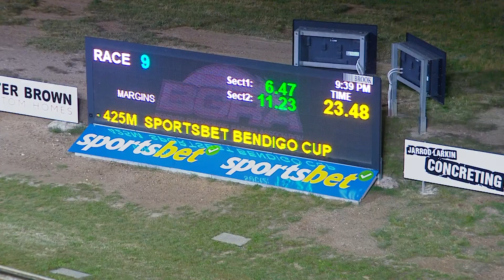BEN FRI 13 OCT 23 R9